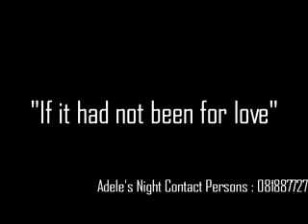if it had't been for love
aurellia singer